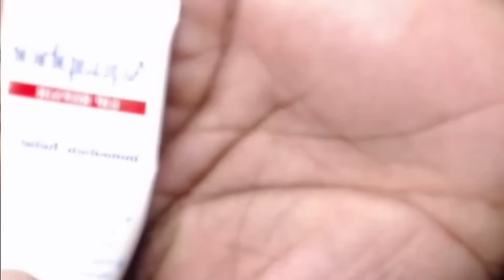She Asked Me out on a Date for Black History Month